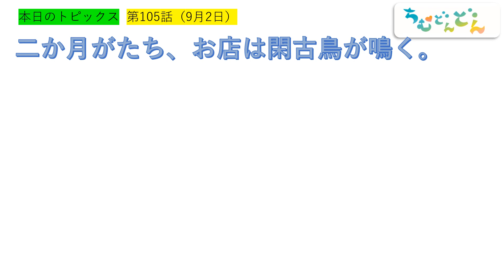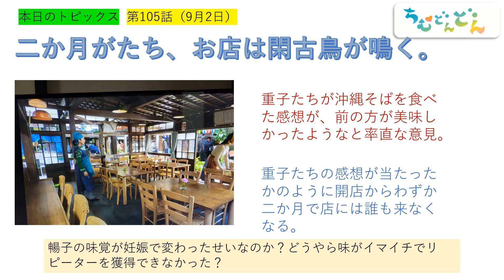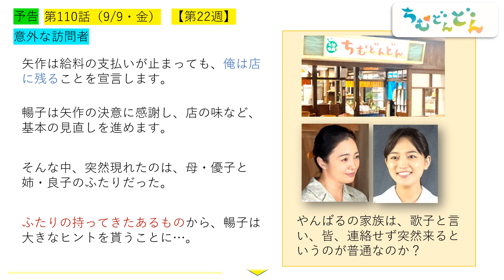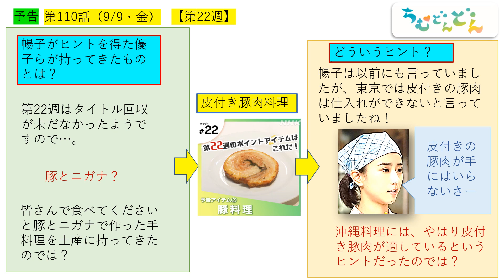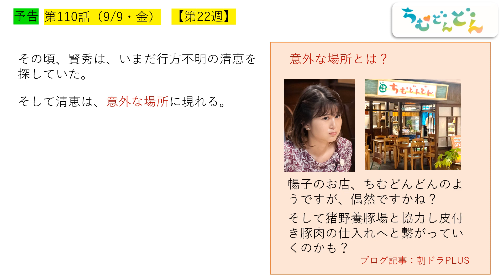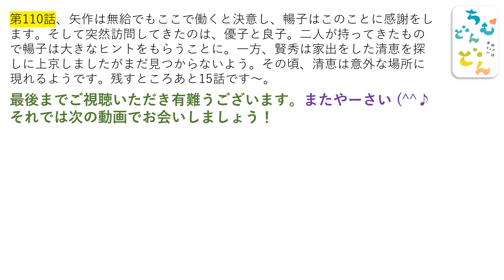【ちむどん】第１１０話予告～突然の訪問者が三人、三人目は意外な人物【ネタバレ注意】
『ちむどんどん』9月9日（金）に放送されます第110話の予告を紹介します。ネタバレを含みますのでご注意ください！
矢作の決意、閉店中に訪問する三名の人たちはエンディングに繋がる重要な人物となってきます。